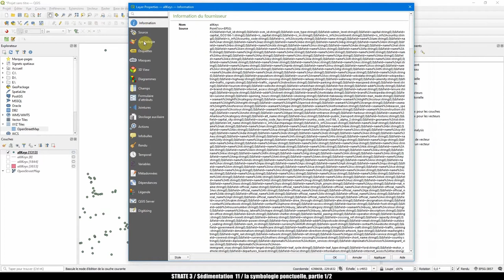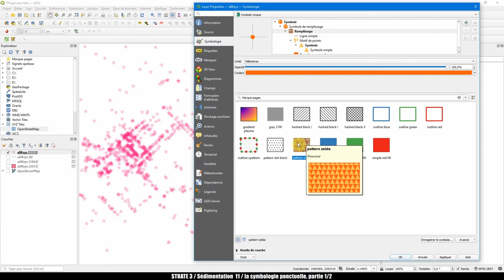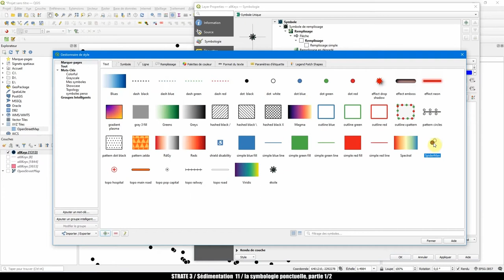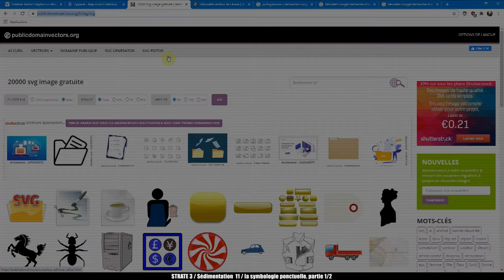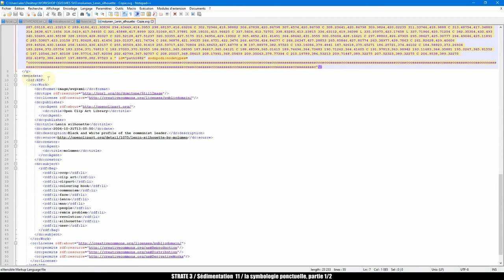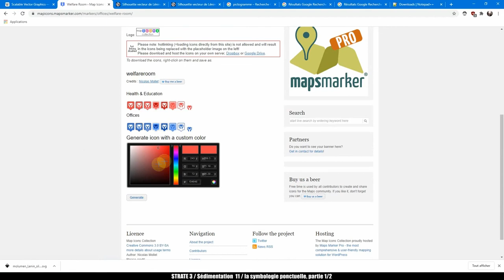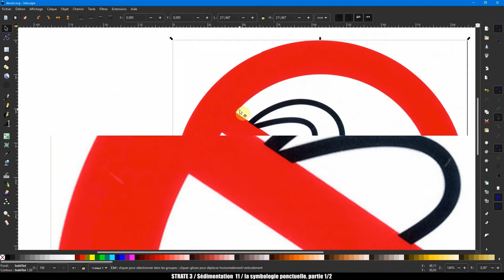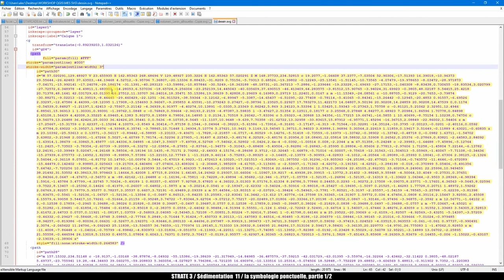𝗦𝗲́𝗱𝗶𝗺𝗲𝗻𝘁𝗮𝘁𝗶𝗼𝗻#𝟭𝟯 𝘚𝘺𝘮𝘣𝘰𝘭𝘰𝘨𝘪𝘦 𝘱𝘰𝘪𝘯𝘵 (𝘱𝘢𝘳𝘵1/2)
00:00 introduction
01:35 symbologie unique
09:51 enregistrer un symbole
11:58 symbologie SVG
15:35 créer son propre SVG (paramétrable en couleurs)